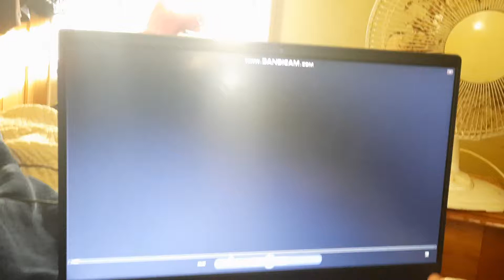Htamily CutsWorks Spit Screen Credits (September 2, 2021)